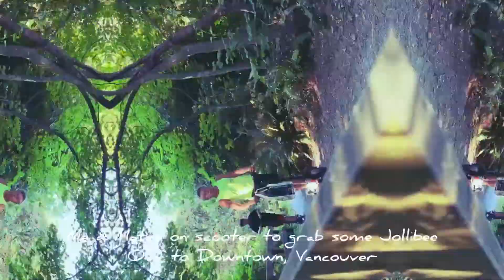video output 6264F0AC C567 4575 AA55 021C8EE00B60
This afternoon our dear Sophia was craving for Jollibee. Me and Mateo went scootering all the way to downtown Vancouver to grab her special request.
We had fun riding our scooter downtown and taking the skytrain. She enjoyed her Jollibee….mission accomplished! Yahoo.

Music on this video is from our InShot Subscription. We have license to use it.

Thank you everyone. Cheers and God bless!